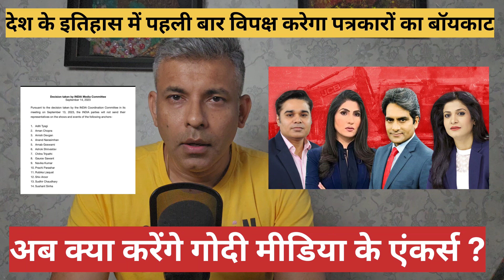INDIA Alliance Godi Anchors से बात नहीं करेगा | सामने आई लिस्ट | Controversy